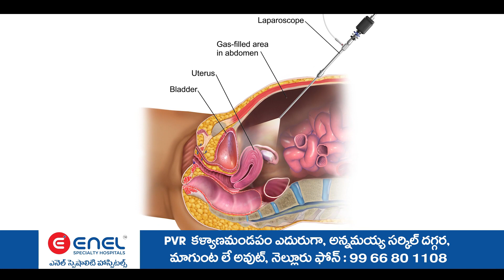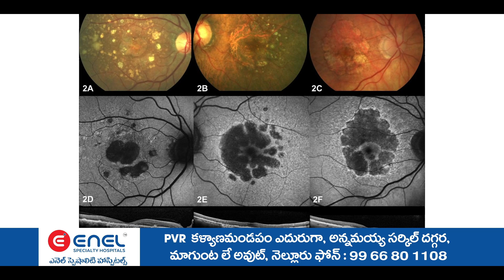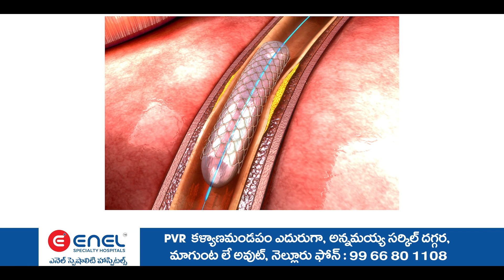రాబోయే కాలం లో కొండ బిట్రగుంట గ్రామస్తులందరూ MLA రామిరెడ్డి ప్రతాప్ కుమార్ రెడ్డి వెంటే